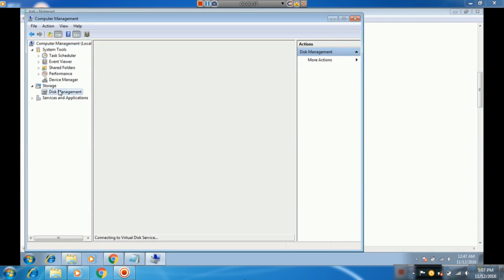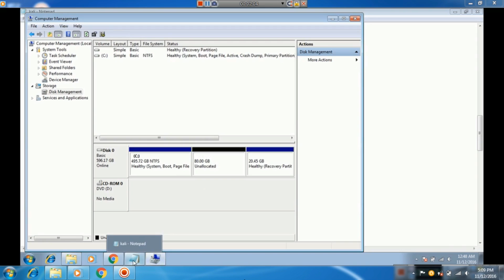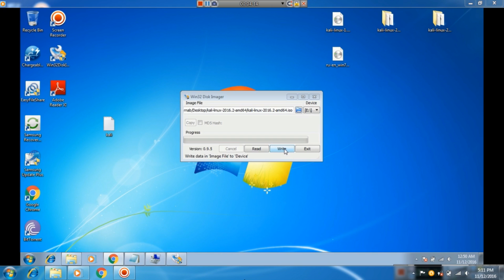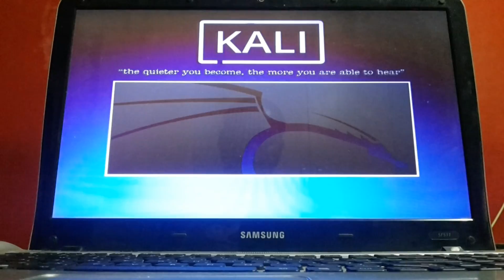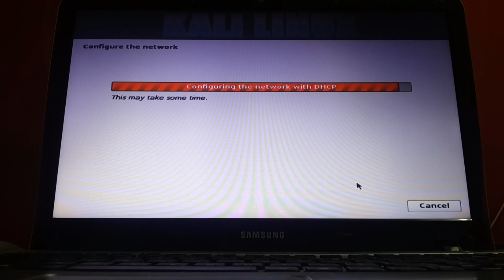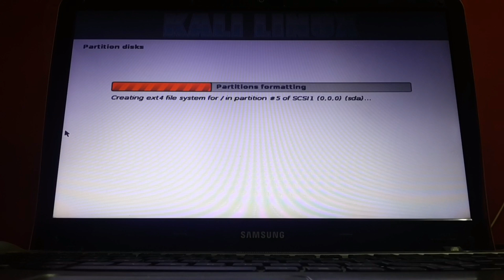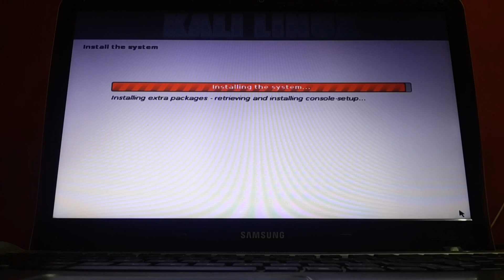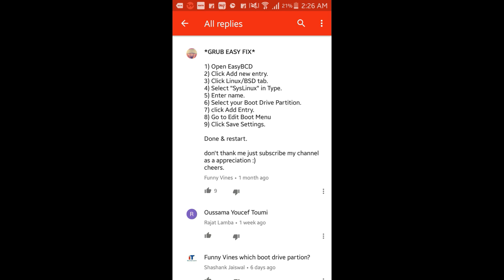How To Install Kali Linux Alongside Windows With All Errors Fixed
At 2.45 I have mentioed that "you can use ." .But here I correct myself please use Win32DiskImager to avoid error during installation.

It will fix --
"your installation cd-rom couldn't be mounted"  error.(screenshot attached at 12.19)
And "debootstrap error failed to determine codename for the release"

If you are still getting Detect and mount CD-ROM error..then just remove and insert your usb and select yes and continue.Please remember you have to select yes only first time if again it comes you have to reinsert usb then select No and click continue. for more details goto--

At 8.07 it asks "Force UEFI installaion?"
please select NO.

At 8.26 please select "Manual" instead of "Guided-The Largest.." To avoid --"unable to install grub in dummy executing grub-install dummy failed"-- error which is occurred at 11.14

After installation if You are getting problem of "Grub" like shown at 11.40 in my video.Please follow the settings at 11.58.

NOTE: I know this video is not systematic and proper way to install kali linux because I have tried to show you how to fix maximum types of errors occurred during installation in a single video.

Special Thanks to :PNPtutorials and Sigit Nurhanafi